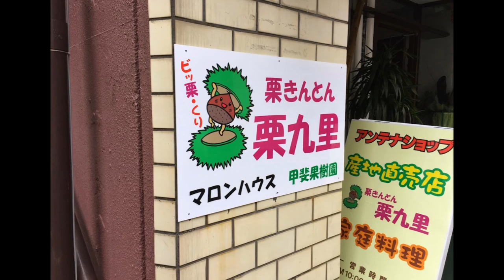栗きんとん 栗九里（アンテナショップ マロンハウス延岡店）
住所/ 〒882-0054 宮崎県延岡市栄町５−１ コンシェール和光ビル1F
電話・FAX/ 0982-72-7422(電話予約承ります)